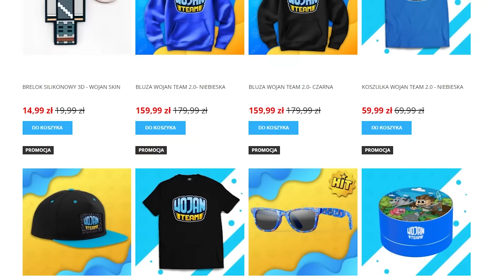Oszukuje Ptyś w Konkursie Budowania w Minecraft!